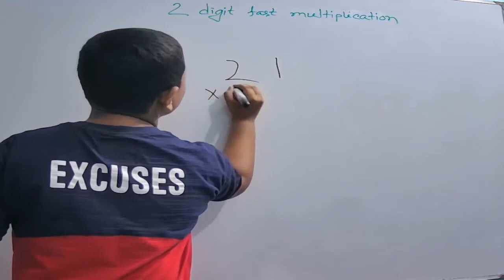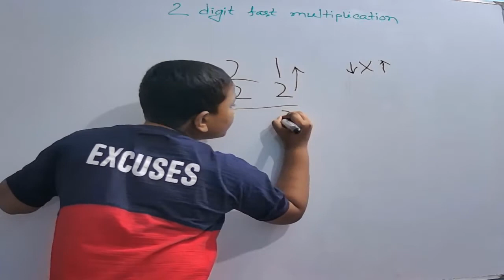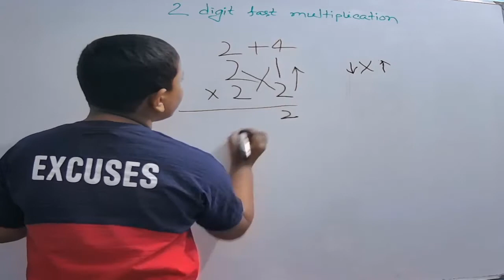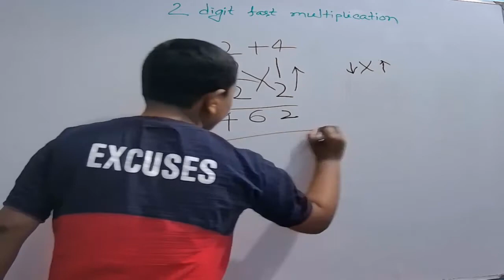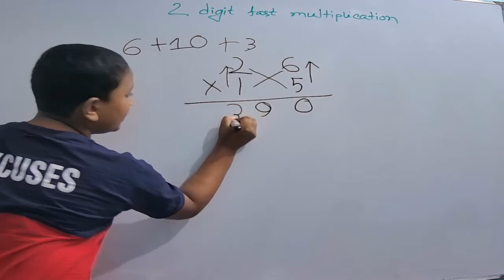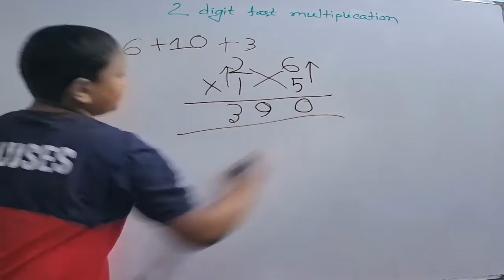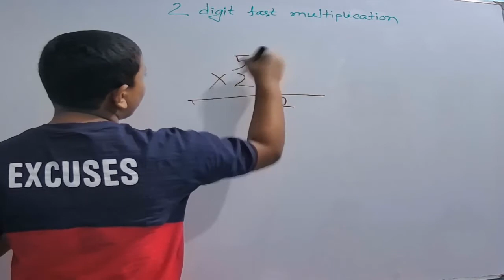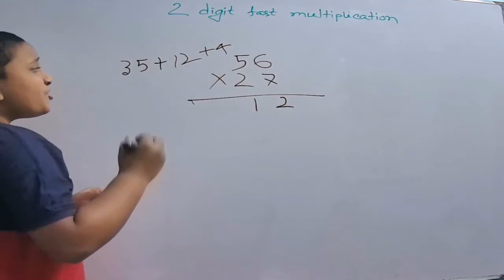2 digit fast multiplication trick || Shortcut trick for multiply || Rafiqul math school || Part-2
2 digit fast multiplication trick || Shortcut trick for multiply || Rafiqul math school || Part-2
Introduced by,
                      Ahnaf Tahmid Mugdho
                  a nine years old school boy.